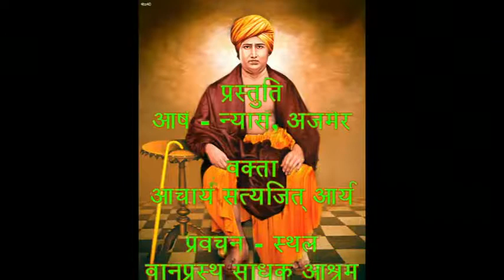14 Question Answers on Vedas, Upanishad ( वेद, उपनिषद ) by Acharya Satyajit Arya (आचार्य सत्यजित )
वेद, उपनिषद - प्रश्न - उत्तर ,  आचार्य सत्यजीत आर्य